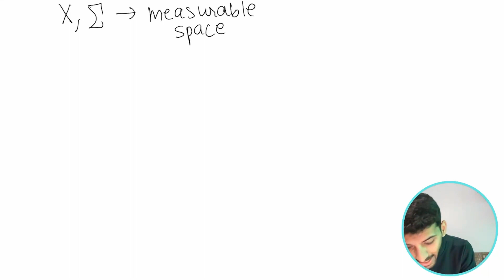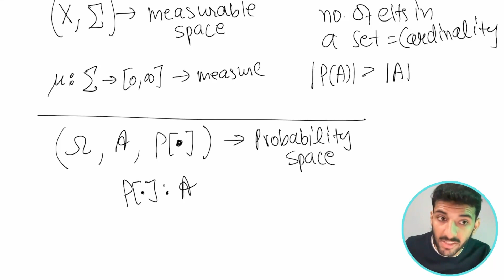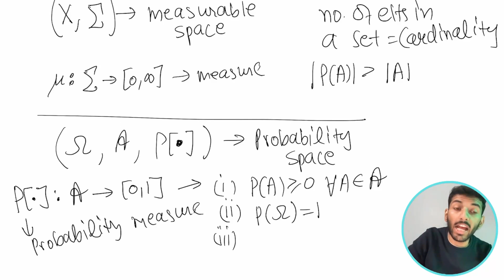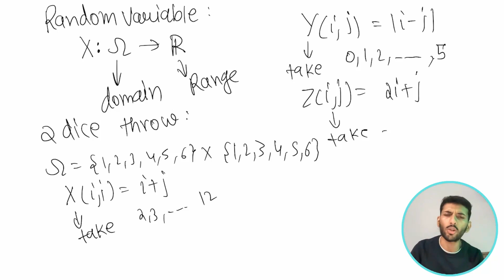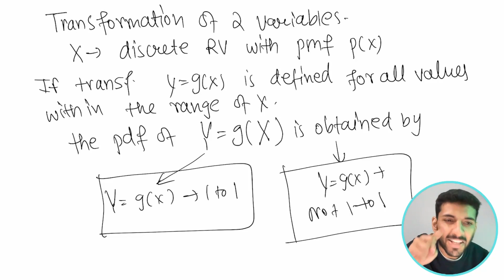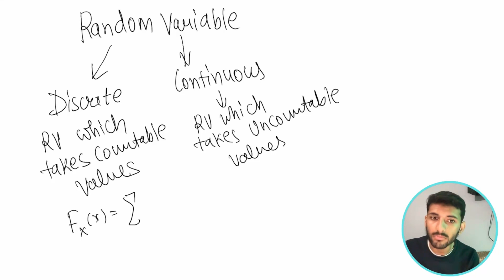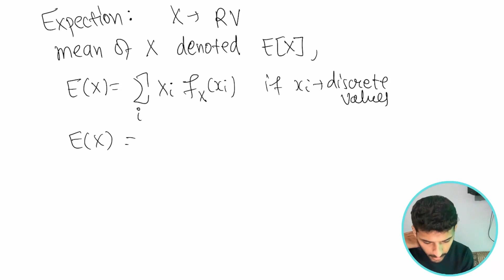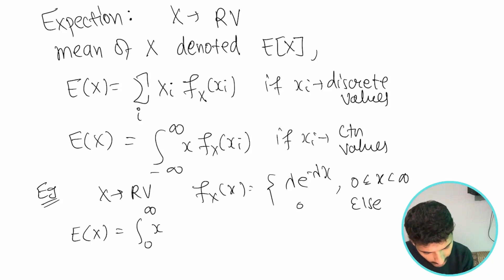All about Random Variables in Probability theory